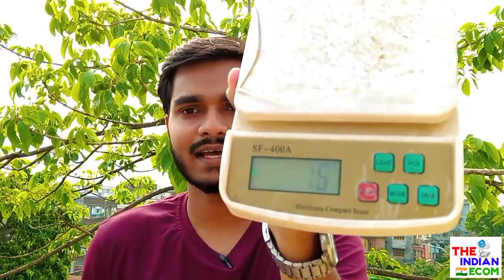Best Budget Kitchen Weighing scale in India, Unboxing and review of SF-400A weighing scale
In this video I will unbox and review a kitchen weigh scale which I am using from last 8 months.